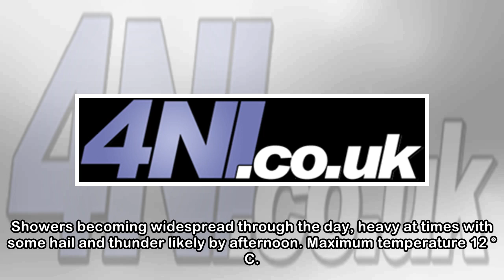16-Year-Old Girl Suffers Severe Facial Injuries During Attack In Bangor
16-Year-Old Girl Suffers Severe Facial Injuries During Attack In Bangor
 23/04/2018 Three teenagers have been charged in connection with a serious assault of a 16-year-old girl in Bangor, County Down. The assault occurred at about 7.30pm on Friday, 20 April. A video of the...